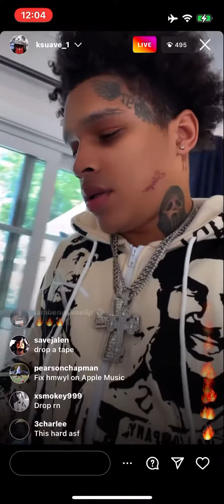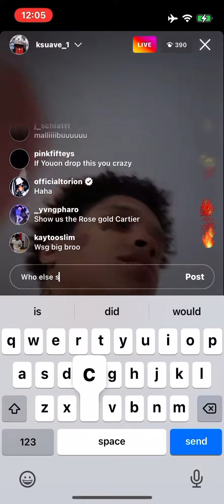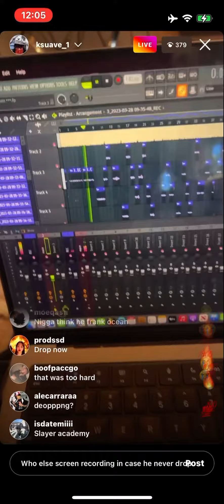K suave Midnight in malibu snippet 🔥 3/28/2023